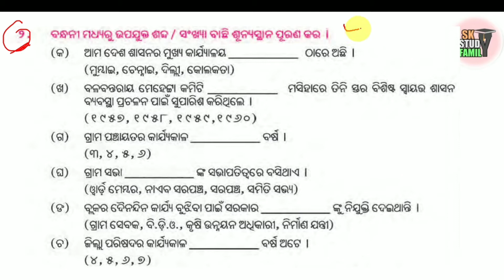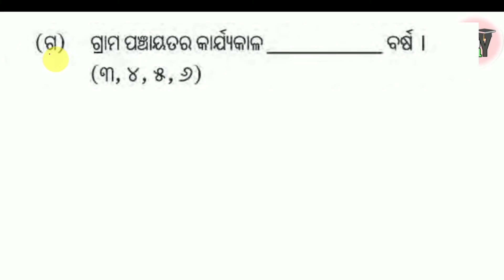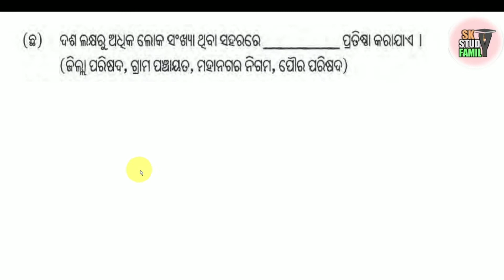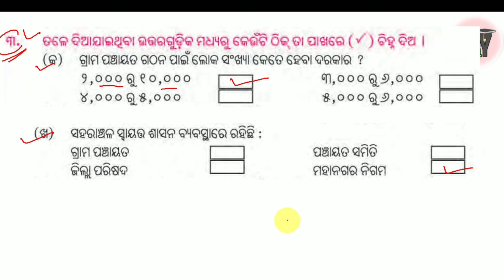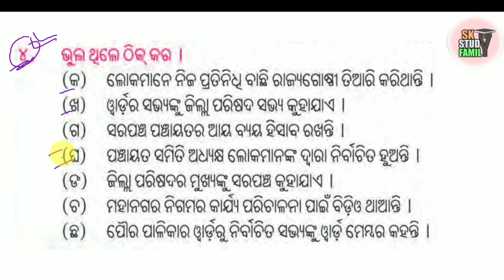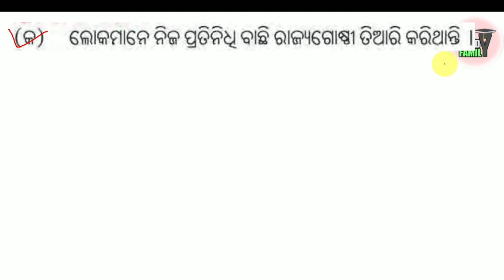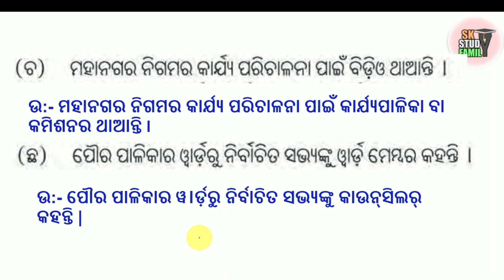class 6 political science chapter 4 odia medium || sasta shreni rajniti vigyan